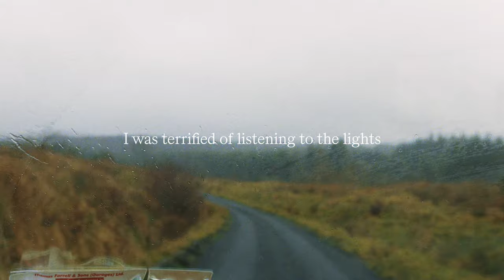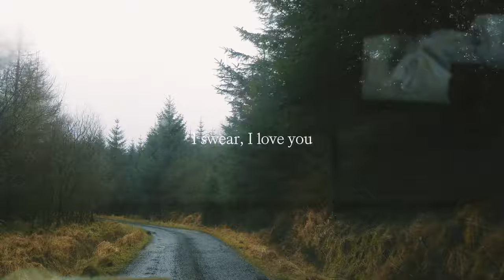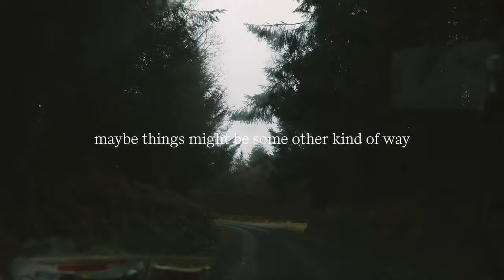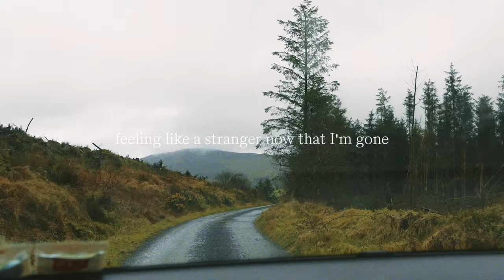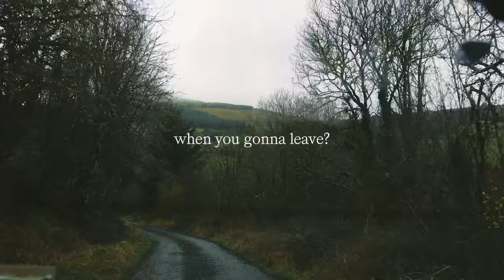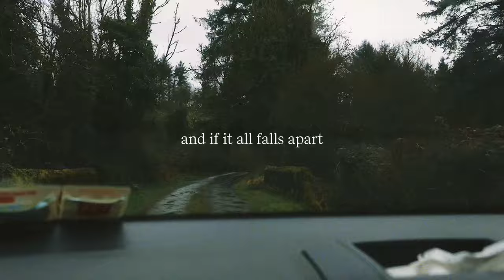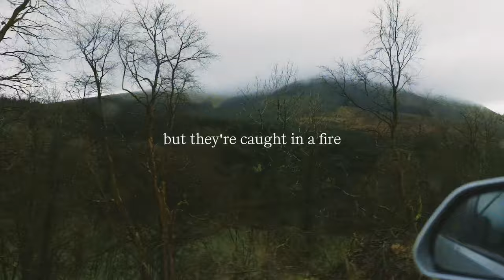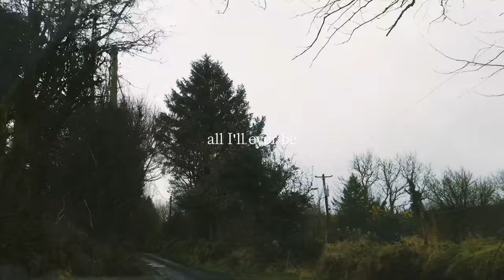Kingfishr - Shadow EP - Full (Official Audio/Lyrics)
00:00 - Shadow
02:47 - Coward
06:05 - Leave
09:25 - Shot In The Dark
12:24 - Flower-fire (Rework)